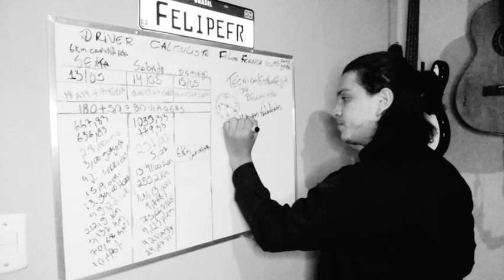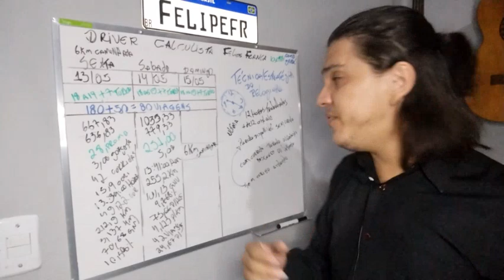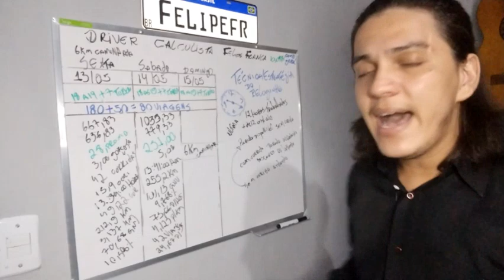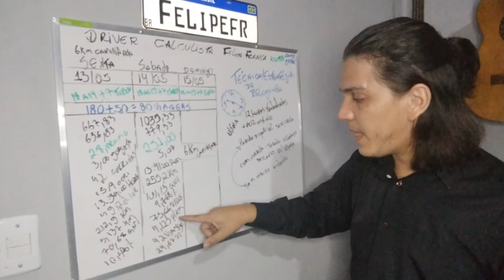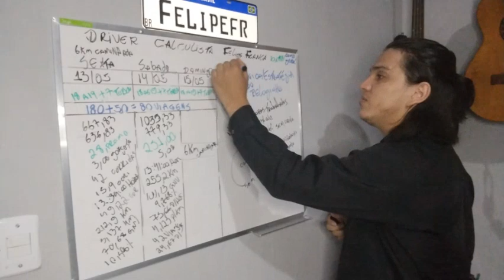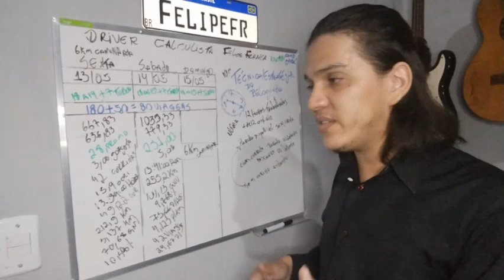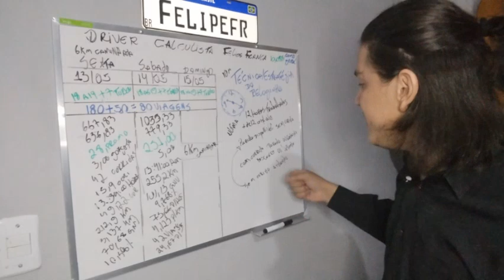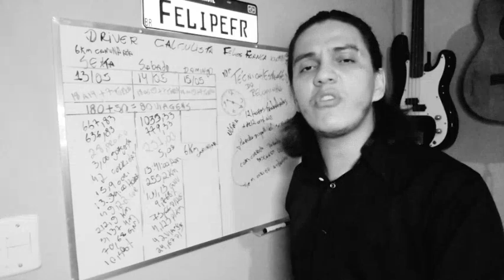ESTRATÉGIA DO RELÓGINHO! TÉCNICA PRA ALAVANCAR O GANHO POR HORA KM! VOCÊ PRECISA VER! INDISPENSÁVEL!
Assista o vídeo novo no canal, link  do canal também está na BIO do Instagram  e link do video no stories!

Só pesquisar

Felipe_driver_calculista

Envie dicas de vídeo nos aqui nos comentários ou no direct do Instagram